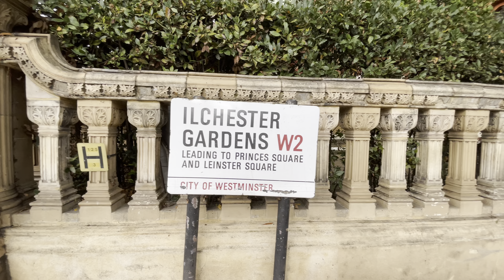Ilchester Gardens, W2, Bayswater, Westminster, London Walking Tour - London Street View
lchester Gardens is a Street in Bayswater which measures approximately 83 metres long
City of Westminster
england,london,the city of london,
the city of westminster, Camden,
Kensington and Chelsea,walking tour,
united kingdom,britain,street view,
visit UK, River Thames, london eyes, buckingham palace, paddington,kings cross, kensington, chelsea